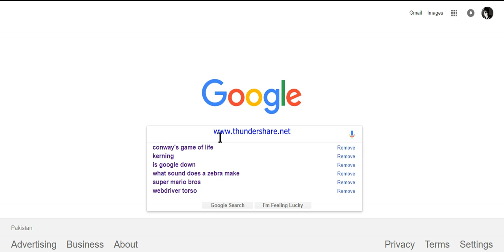funny google Zebra suond